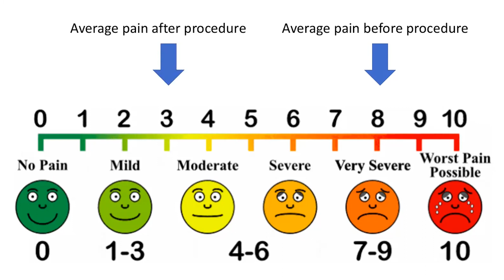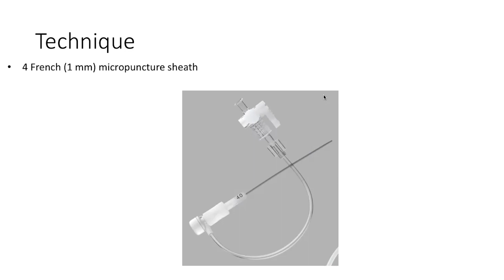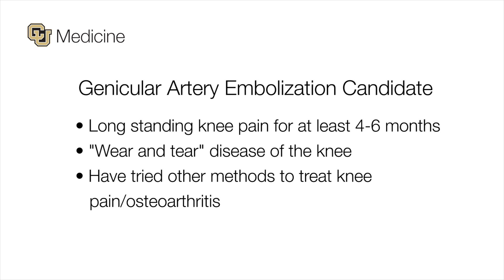New Minimally Invasive Procedure for Knee Pain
CU Medicine interventional radiologist, Dr. Leigh Casadaban, explains a new minimally invasive procedure to treat knee osteoarthritis called genicular artery embolization.